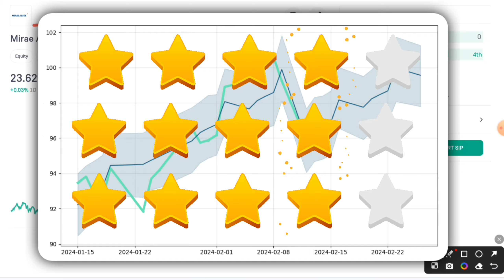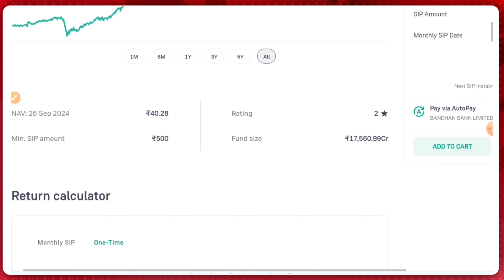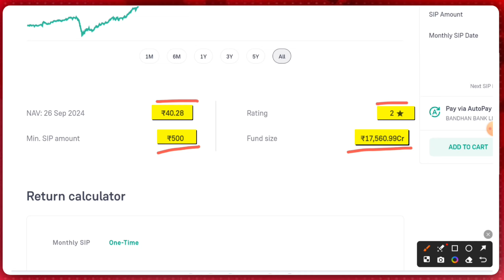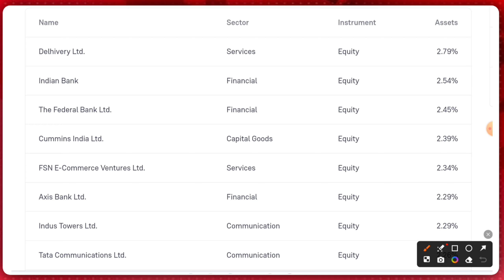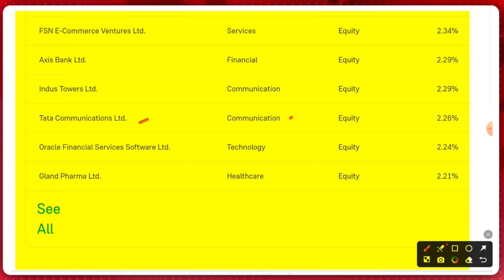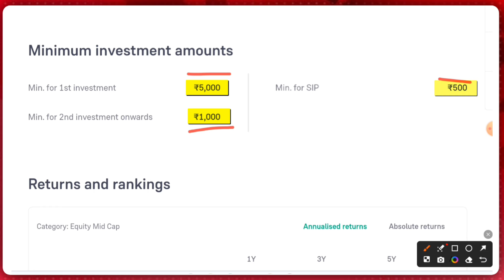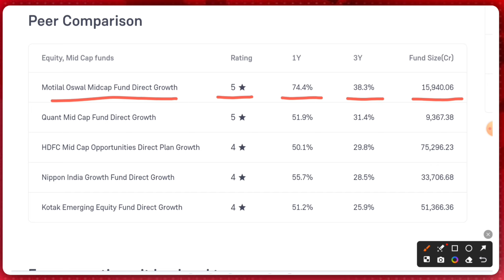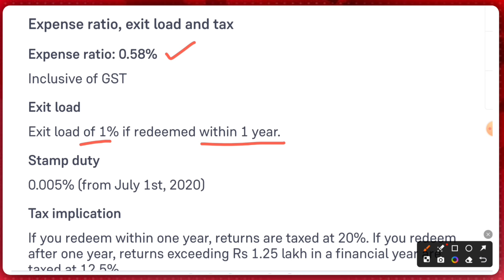mirae asset midcap fund!! mirae asset midcap fund direct growth!!